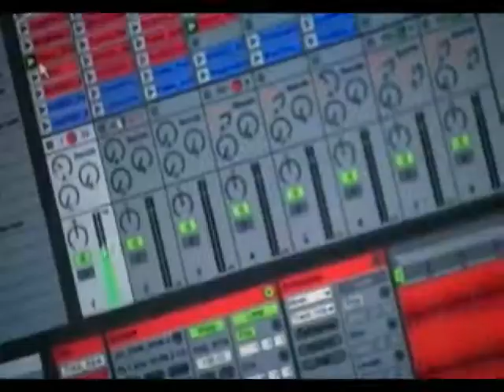SOUTHEAST aka Paul Hubiss & Jergen - live from Club Fleda in Brno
SOUTHEAST Live FROM CLUB FLEDA, Brno, Czech Republic, 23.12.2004